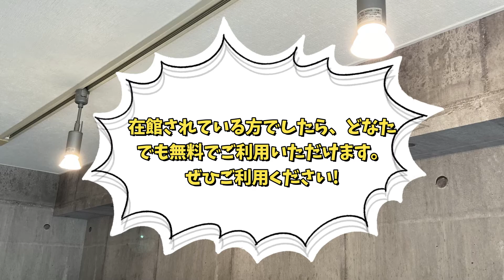トータルビューティールームのご案内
●トータルビューティールーム

●最新の情報はホームページでご覧ください。